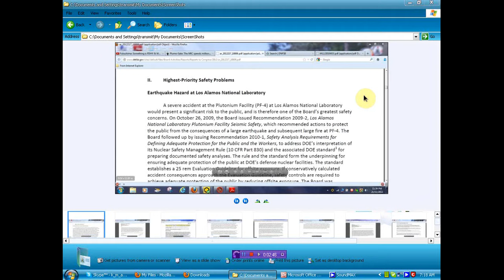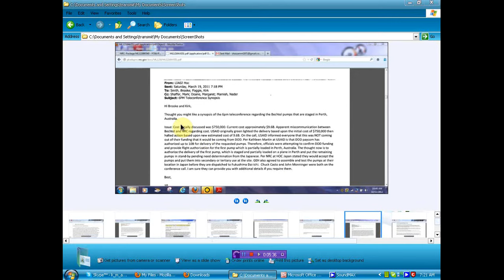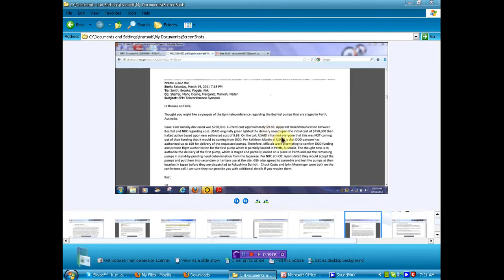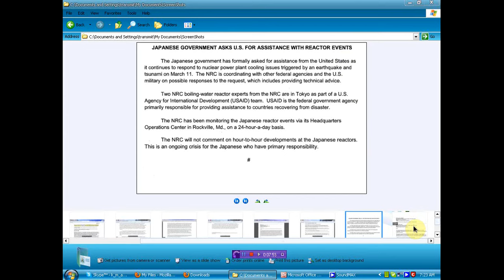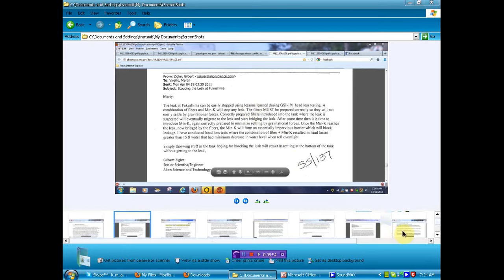leaked docs - Fukushima - Los Alamos